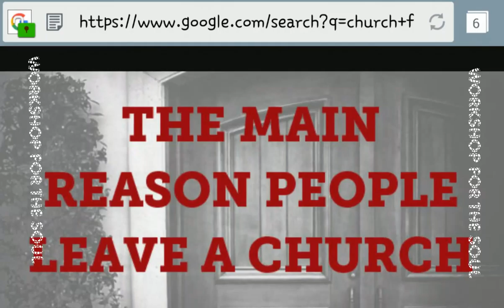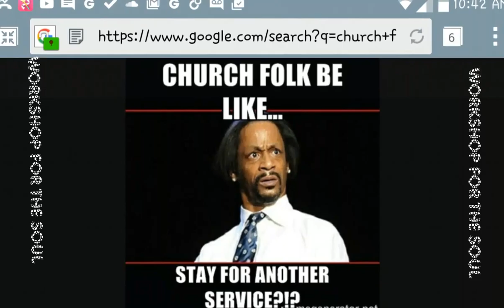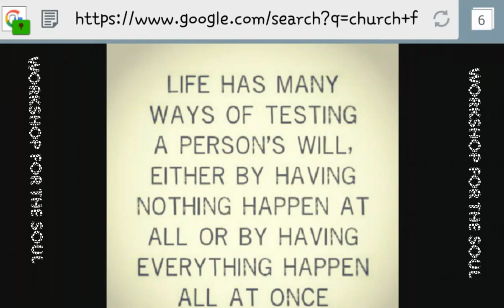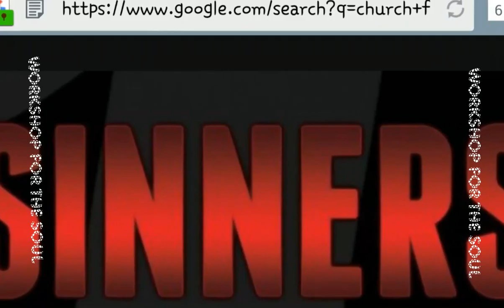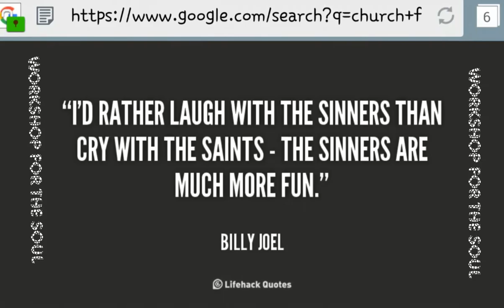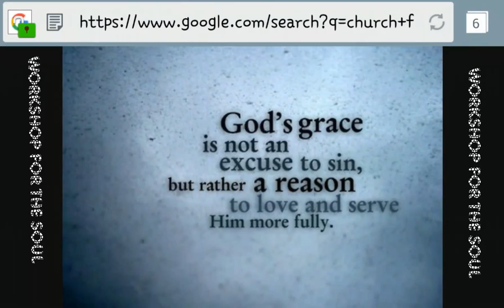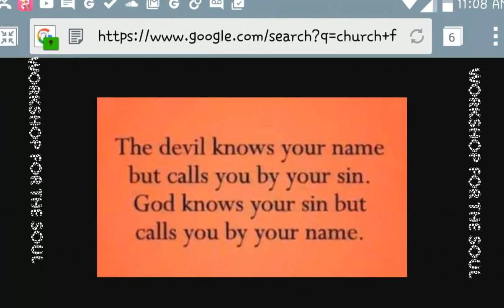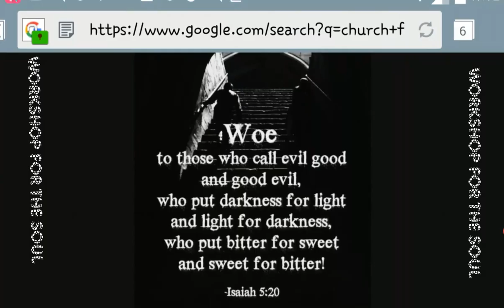IF ITS TIGHT ITS RIGHT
Workshop FOR THE SOUL